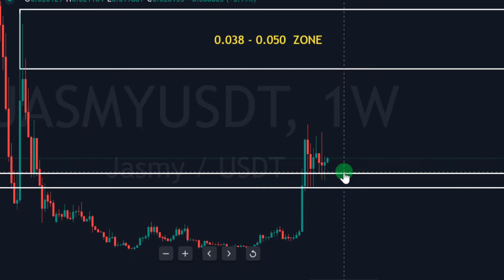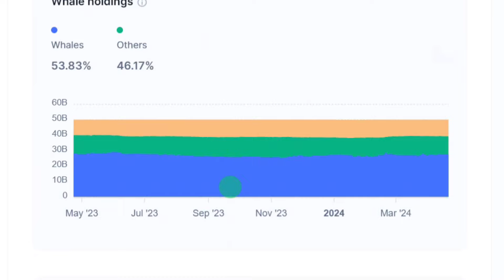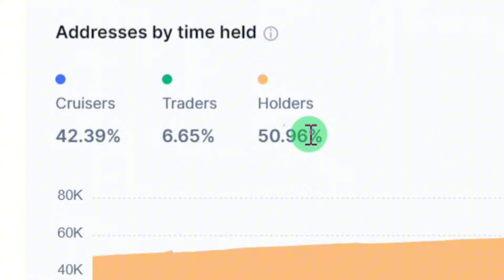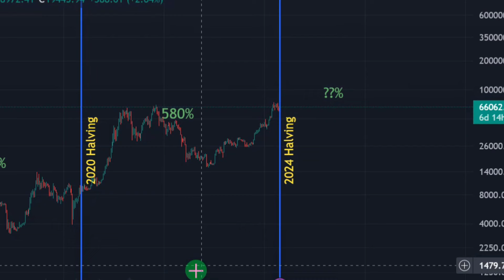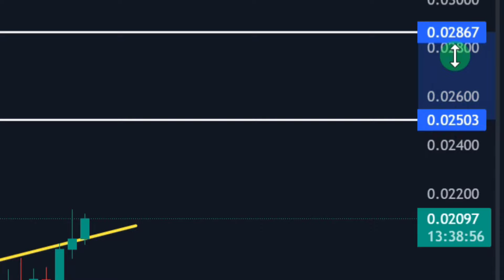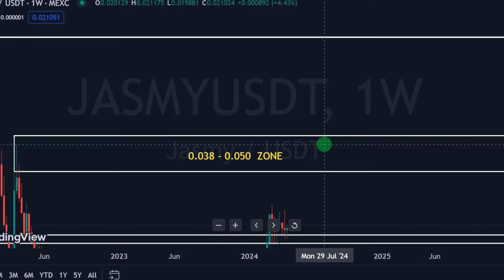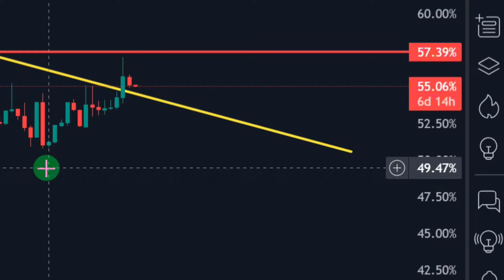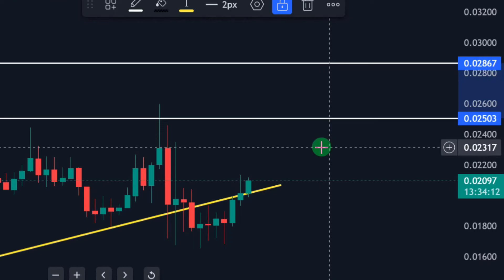JASMY COIN: THIS IS WHY JASMY IS PUMPING!!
JasmyCoin is based on the ERC-20 standard. The token can also be used by an unspecified number of individuals and businesses to transfer tokens using digital devices as proof of value exchange or payment for services. By not limiting its usability, the token can have a wide range of purposes.

Jasmycoin news today
mmcrypto
Bitcoin
jasmy crypto
jasmy crypto price
jasmy breaking
jasmy coin price
jasmy price analysis